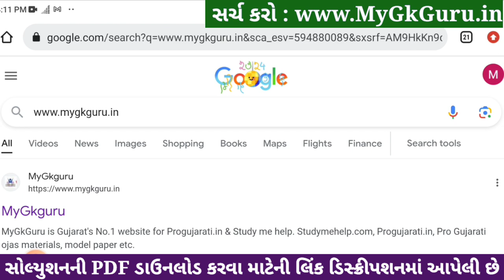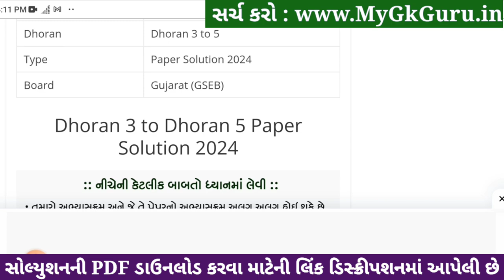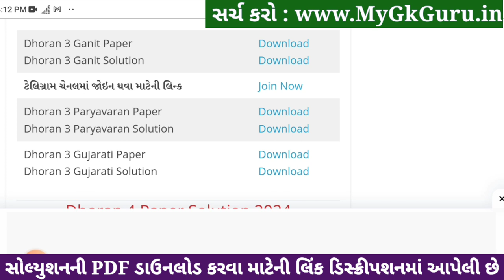std 3 maths ekam kasoti 6/1/24, dhoran 3 ganit ekam kasoti 6/1/24, std 3 maths paper solution 2024